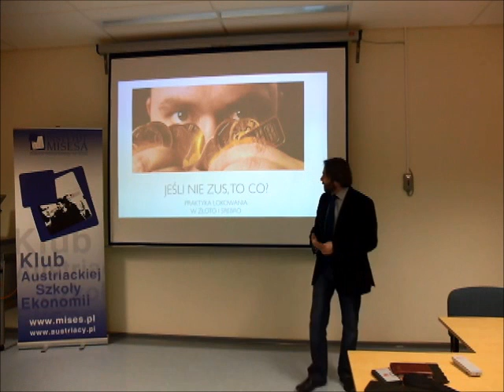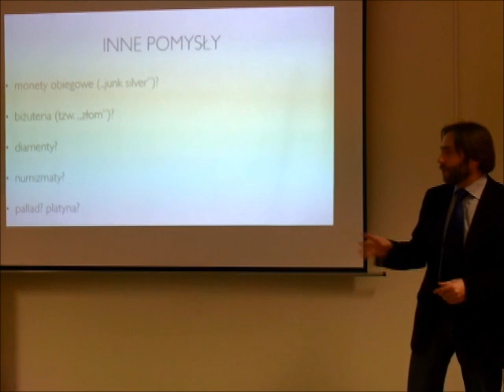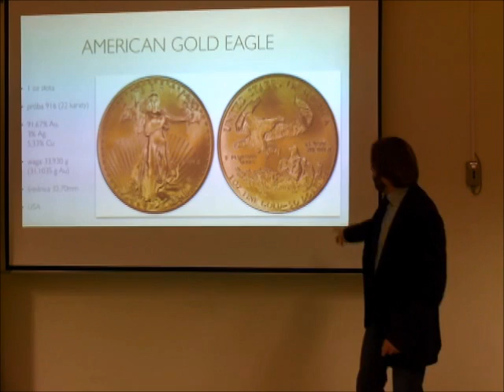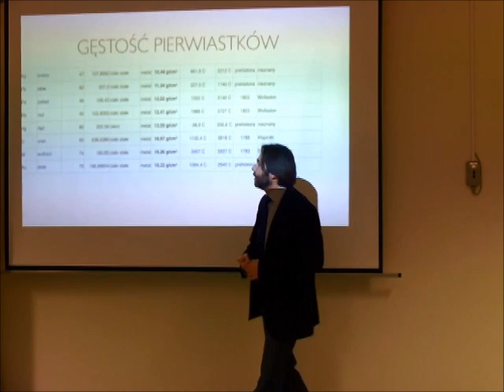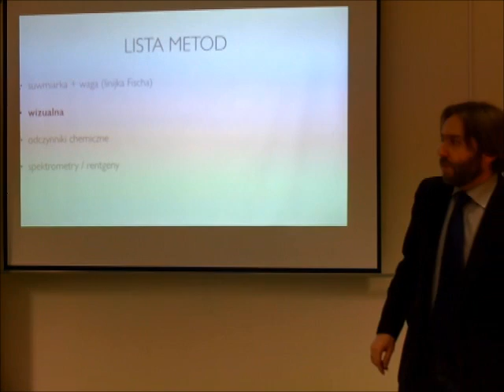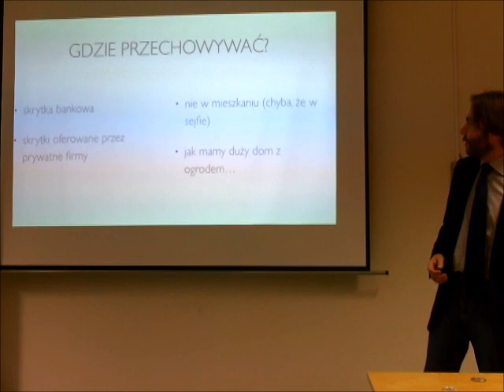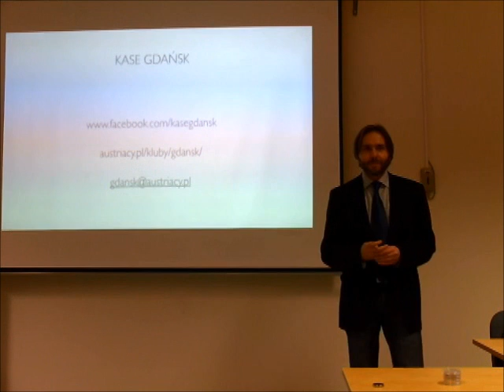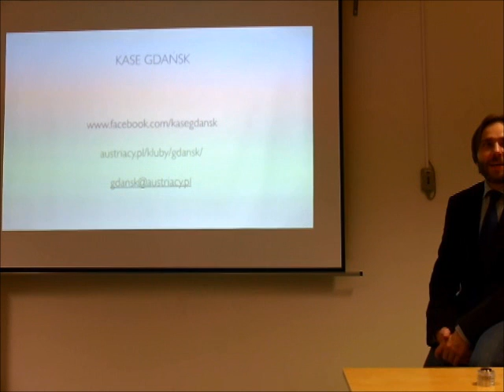Jeśli nie ZUS to co? Jak lokować pieniądze w złoto i srebro - porady praktyczne.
Wykład Pawła Jurewicza dla Koła Naukowego Przyjaciół Wolności, 11 grudnia 2014.